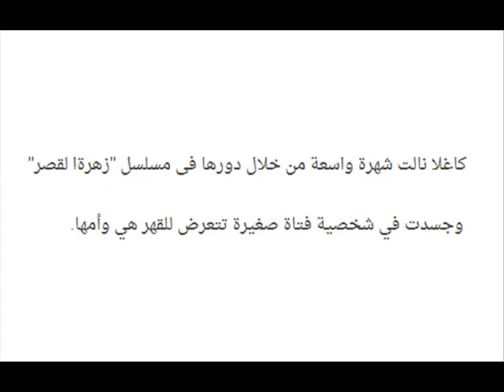اكتشفوا كيف ولماذا احتفلت النجمة كاغلا سميسيك المعروفة ب زهرة باحدى صديقاتها